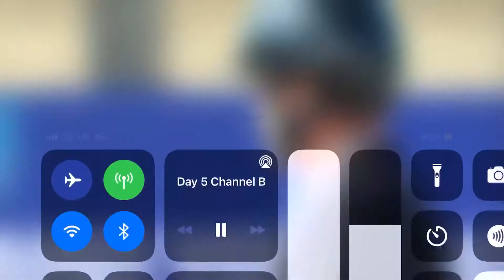Sparkling Miss Dignified 1.35